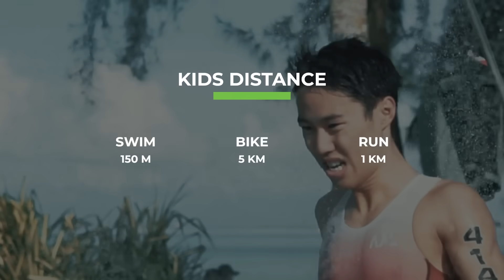Bintan Triathlon 2024 - Where Challenge Meet Paradise!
Gear up for an adrenaline-fueled showdown!

From the grit of Enduro to the thrill of Olympic, sprinting through to victory or splashing into fun with our youngest athletes - there’s something for every level at the Bintan Triathlon 2024! 💪🌟

Don’t miss out, join us for an unforgettable experience!